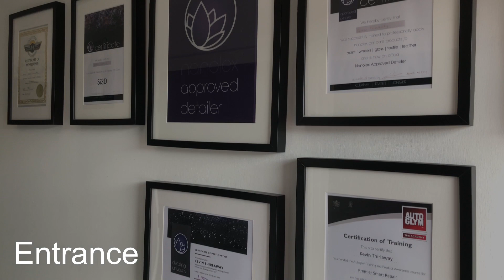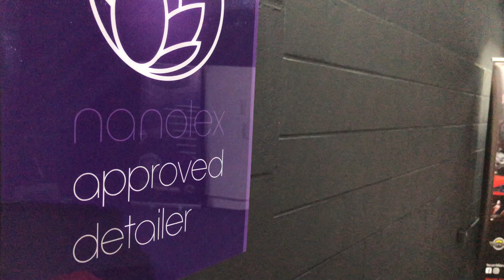My New Unit Build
First of all id like to thank you for taking time out to watch my videos. With a small business like mine you never stop progressing and im no different, so this is my biggest investment to date and has been in the planning for the last six months.